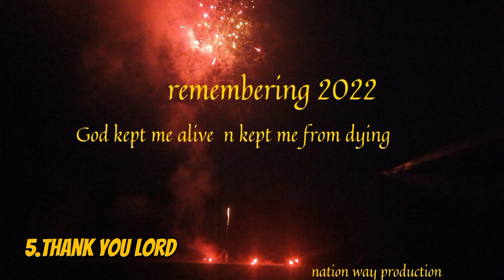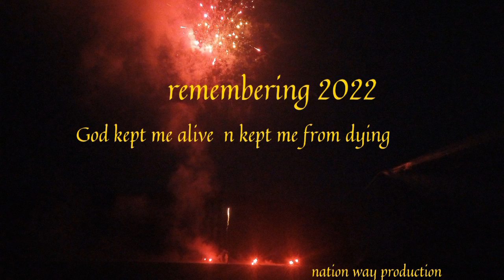remembering 2022 album ( music audio)